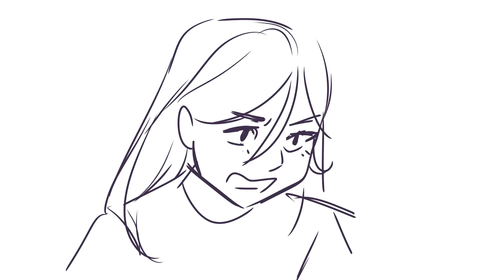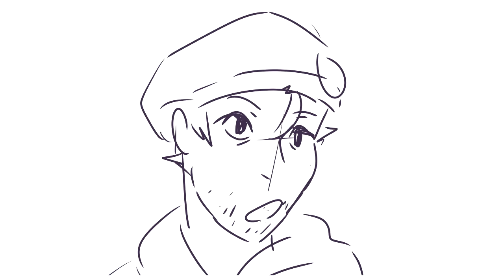trucy's parents are lawyers | ace attorney heckpost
welcome to style inconsistency: the video

the audio fits so well... .. .. .